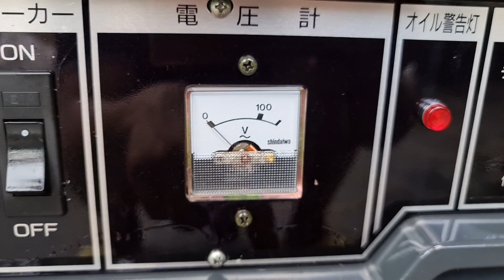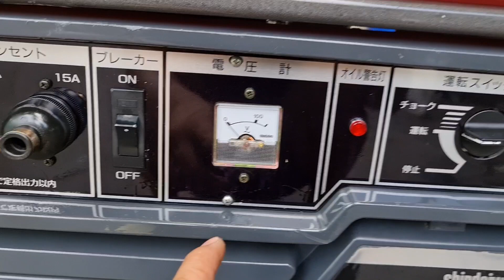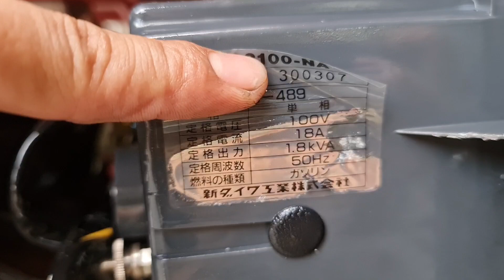MPĐ Siêu Mới. Giá Rẻ. Dùng cho gia đình. AE có nhu cầu Alo Em. 0963638495. Giá trong phần video.